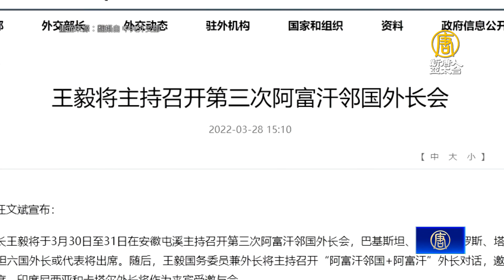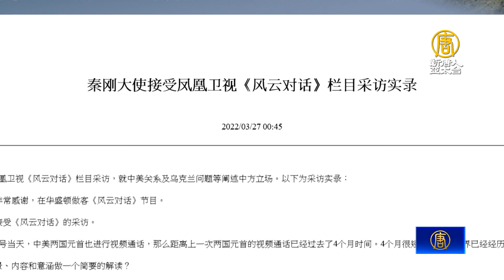中共3月底接待俄外長 秦剛稱美若制裁將回擊